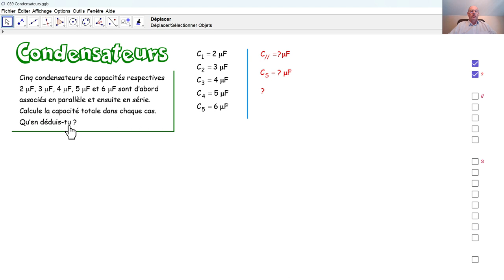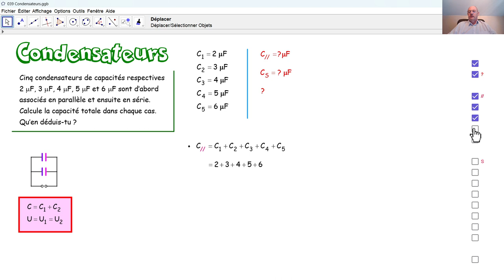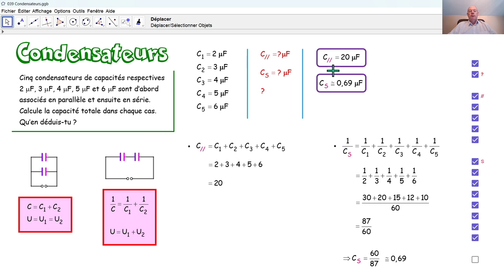Physique 5PhF039 Condensateurs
Nous comparons la capacité totale d'une association de condensateurs en parallèle avec la capacité totale de l'association en série de ces mêmes condensateurs.